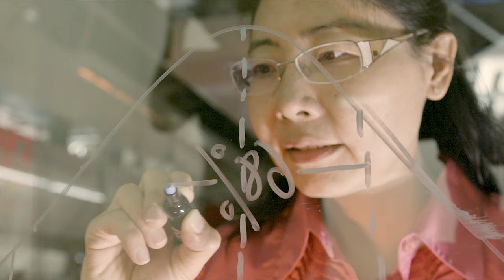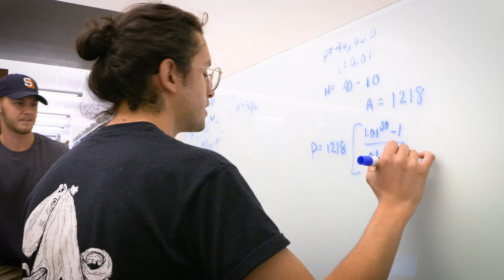This is the UNLV College of Sciences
The UNLV College of Sciences: Shaping the future through education, discovery, and innovation.

In the College of Sciences, education and discovery go hand-in-hand. The impact of our teaching, research, academic advising, and community outreach makes a difference in the lives of our students and our community.

Studying science at UNLV is more than listening to a lecture. We provide students with hands-on experiences in formalized laboratories as well as individual research experiences working closely with faculty members in their labs, in the field observing organisms in their natural habitat, or digging for ancient fossils.

Our researchers are making strides and studying the universe: from colliding black holes to exoplanets around distant stars; the geology and environment of the earth and nearby planets; the essence of life from molecules to cells, organisms and ecosystems, including disease and potential cures; the synthesis and properties of molecules and materials, ranging from nuclear to nanomaterials, and their technological applications; and foundational mathematics that guide the understanding of complex data and modeling of complex systems.

UNLV faculty are heavily invested in the training of the next generation of diverse scientists. Their research engages students from all backgrounds as it prepares  them for high-demand careers in STEM — Science, Technology, Engineering, and Math.

Our academic advisors help students fulfill the requirements of their degree programs, as well as provide guidance on meaningful experiences outside the classroom. They mentor, support, and empower students to achieve their personal and professional goals.

Being active in the community is an integral part of higher education. The College of Sciences hosts the Beal Bank USA Science Fair, allowing elementary, middle, and high school students to showcase their projects and inventions. Rebel Science Camp brings fifth grade students to campus where they take part in hands-on activities that expose them to different fields of the natural sciences and inspires them to attend college.

UNLV College of Sciences. Proving that what happens in Las Vegas, impacts the world beyond us.